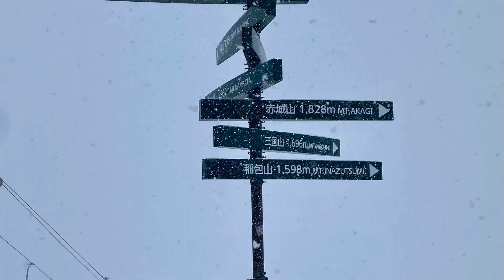Naeba Resort - 01-29-2023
Ume my oldest daughter and my friend Chris from Seattle took the shinkansen 90 minutes west of Tokyo and hung-out at Naeba Resort for a few days. We had a lot of fun, good weather, and got some fresh powder going into day 3.